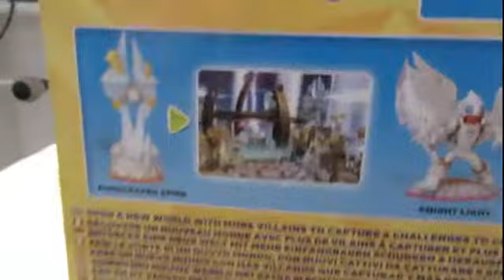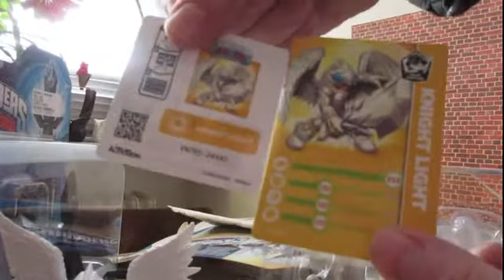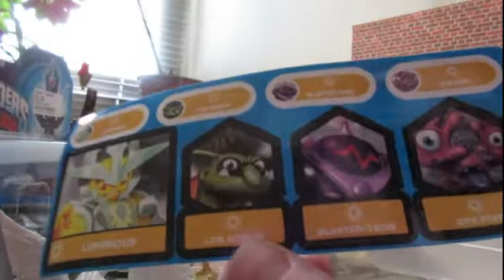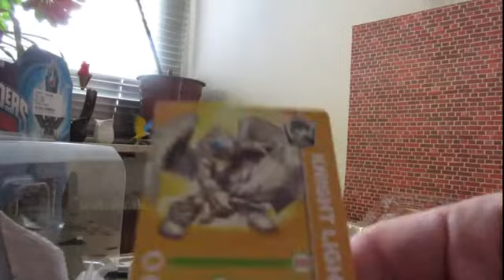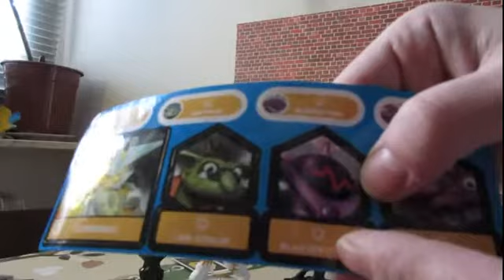SKYLANDERS: TRAP TEAM: Unboxing Light- & Shadow-Pack +Overview of all the characters that I own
Wie der Titel schon verrät:

Das auspacken der frisch erschienen LICHT- & SCHATTEN-Packs für das Spiel "SKYLANDERS: TRAP MASTER". Zuvor eine kurze Übersicht über meine Skylanders-Sammlung